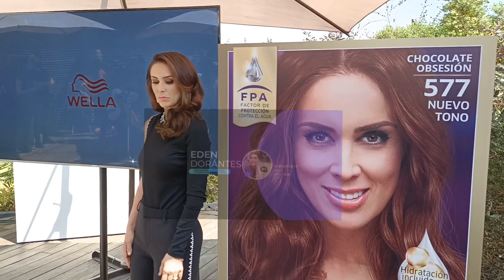JACKY BRACAMONTES ESTA EN MÉXICO Y ES IMAGEN DE TINTE PARA EL CABELLO 😱😍